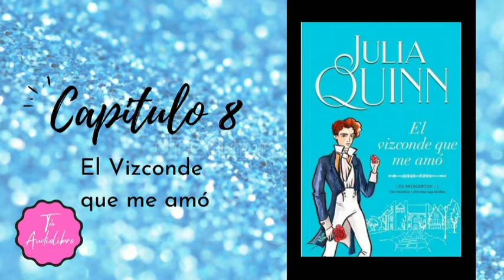Audiolibro BRIDGERTON 2 / El Vizconde que me Amó / ENCUENTRO EN EL JARDÍN / Capítulo 8 / Voz Real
Audiolibro Saga BRIDGERTON Libro 2 EL VIZCONDE QUE ME AMÓ Julia Quinn